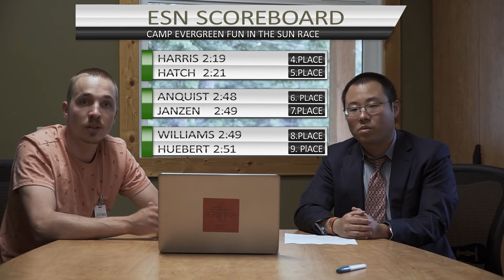Fun in the Sun Race Recap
Watch our recap of the family fun in the sun race with our news team from ESN (Evergreen Sports Network) Featuring David Song and Jonas Wiemann as they go over the highlights of the event.